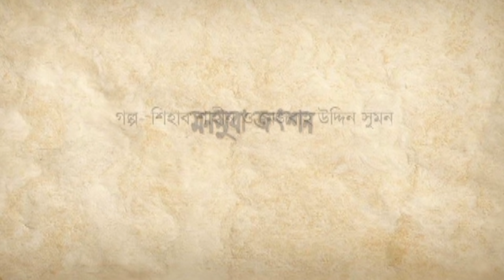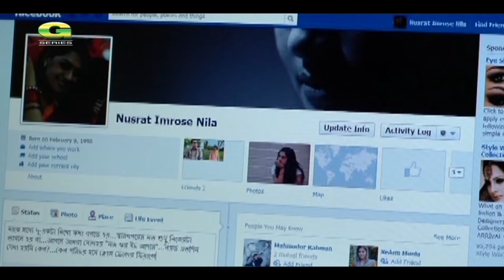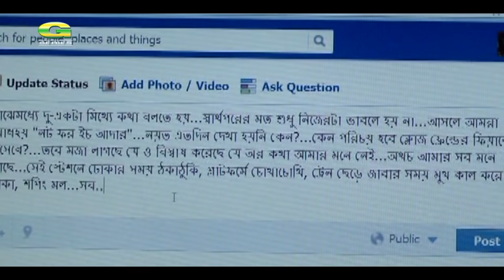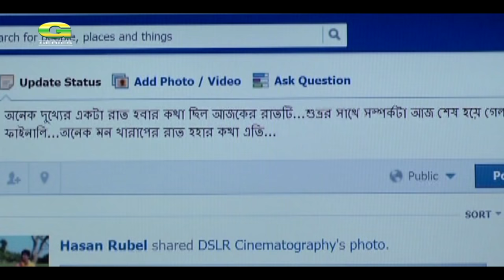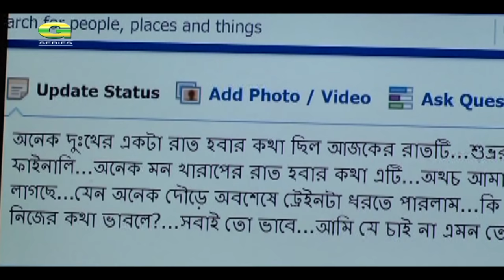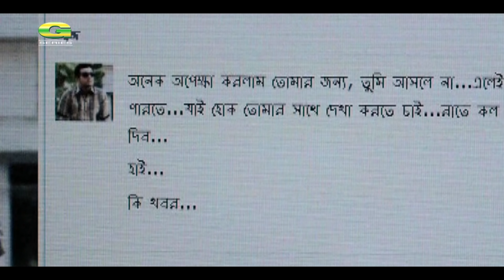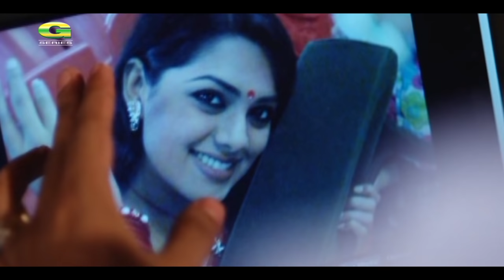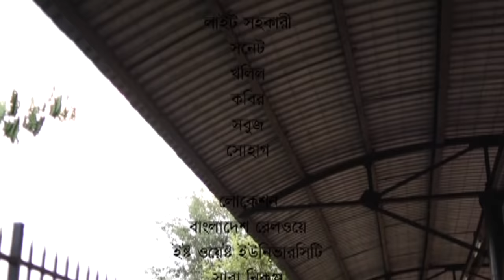Monsuba Jongshon | মনসুবা জংশন | Bangla Natok 2021Tahsan | Tisha | New Bangla natok 2021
Natok : Monsuba Jongshon (মনসুবা জংশন)
Cast : Tahsan Khan, Nusrat Imroz Tisha, Taniya Hossein, Mahadi Hassan Piyal, R J Sabbir, Sabbir Ahamed
Director & Screenplay : Shihab Shaheen
Story : Shihab Shaheen & Mezbah Uddin Sumon
Language : Bangla
Label : G Series